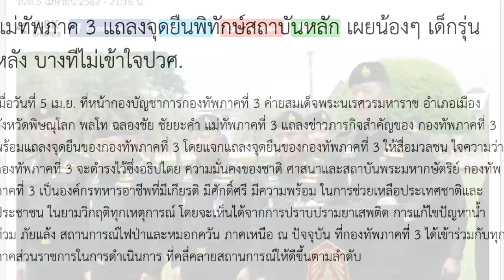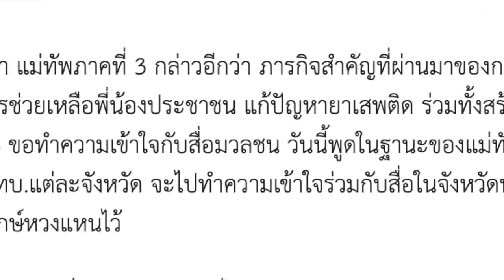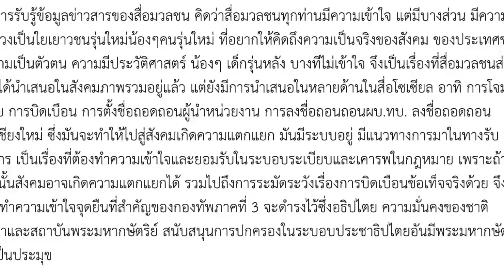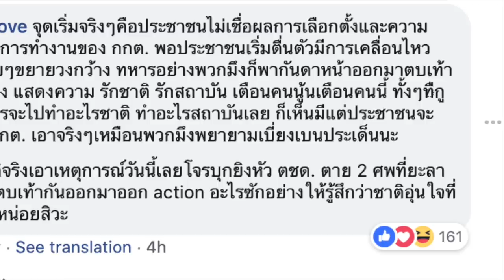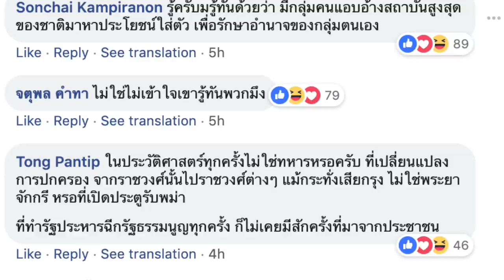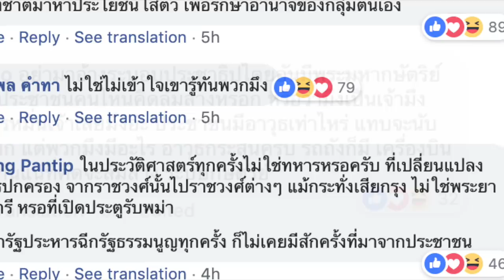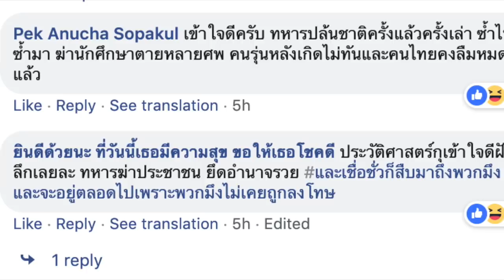ชาวเน็ตสวนกลับแรงส์! หลังแม่ทัพภาค 3 ชี้ คนรุ่นใหม่ ไม่เข้าใจประวัติศาสตร์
ชาวเน็ตสวนกลับแรงส์! หลังแม่ทัพภาค 3 ชี้ คนรุ่นใหม่ ไม่เข้าใจประวัติศาสตร์ เป็นข่าวเกรียวกราว จน หนังสือพิมพ์ ข่าวสด โพสต์ ใจความว่า.

แม่ทัพภาค 3 แถลงจุดยืนพิทักษ์สถาบันหลัก เผยน้องๆ เด็กรุ่นหลัง บางทีไม่เข้าใจปวศ.

เมื่อวันที่ 5 เม.ย. ที่หน้ากองบัญชาการกองทัพภาคที่ 3 ค่ายสมเด็จพระนเรศวรมหาราช อำเภอเมือง จังหวัดพิษณุโลก พลโท ฉลองชัย ชัยยะคำ แม่ทัพภาคที่ 3 แถลงข่าวภารกิจสำคัญของ กองทัพภาคที่ 3 พร้อมแถลงจุดยืนของกองทัพภาคที่ 3 โดยแจกแถลงจุดยืนของกองทัพภาคที่ 3 ให้สื่อมวลชน ใจความว่า
 กองทัพภาคที่ 3 จะดำรงไว้ซึ่งอธิปไตย ความมั่นคงของชาติ ศาสนาและสถาบันพระมหากษัตริย์ กองทัพภาคที่ 3 เป็นองค์กรทหารอาชีพที่มีเกียรติ มีศักดิ์ศรี มีความพร้อม ในการช่วยเหลือประเทศชาติและประชาชน ในยามวิกฤติทุกเหตุการณ์ โดยจะเห็นได้จากการปราบปรามยาเสพติด การแก้ไขปัญหาน้ำท่วม ภัยแล้ง สถานการณ์ไฟป่าและหมอกควัน ภาคเหนือ ณ ปัจจุบัน ที่กองทัพภาคที่ 3 ได้เข้าร่วมกับทุกภาคส่วนราชการในการดำเนินการ ที่คลี่คลายสถานการณ์ให้ดีขึ้นตามลำดับ

กองทัพภาคที่ 3 ขอให้พี่น้องประชาชนคนไทยทุกท่าน ได้ร่วมกันสร้างความปรองดองสมานฉันท์ ร่วมรับรู้ข้อมูลข่าวสารบ้านเมืองด้วยการไตร่ตรอง มีสติ มีวิจารญาณบนพื้นฐานข้อเท็จจริง และข้อกฎหมาย เพื่อให้เกิดความสงบสุขร่วมกันในสังคมไทย กองทัพภาคที่ 3 จะเทิดทูนไว้ซึ่งพระบรมเดชานุภาพแห่งพระมหากษัตริย์เจ้า และสนับสนุนการปกครองในระบอบประชาธิปไตยอันมีพระมหากษัตริย์ทรงเป็นประมุข พร้อมทั้งเชิญชวนประชาชนทุกท่านได้ร่วมกันสำนึกในพระมหากรุณาธิคุณของสถาบันพระมหากษัตริย์ ที่มีต่อคุณูปการสังคมไทย ตั้งแต่อดีตจนถึงปัจจุบัน

จากนั้นได้มีชาวเน็ตเข้ามาแสดงความคิดเห็นกันมากมาย.